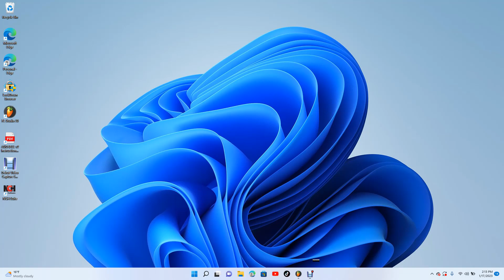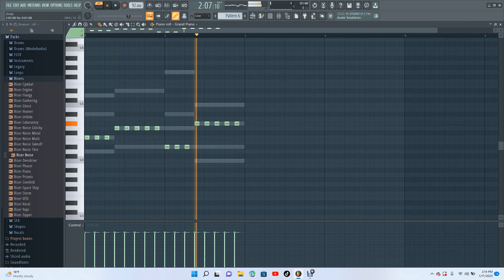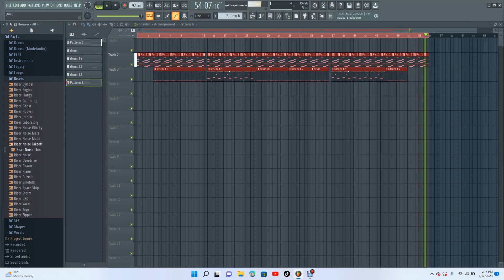Elementary schools best friends song dedication beats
Dedicate a song to your elementary school best friend male/female in this beat and see how memories will come.